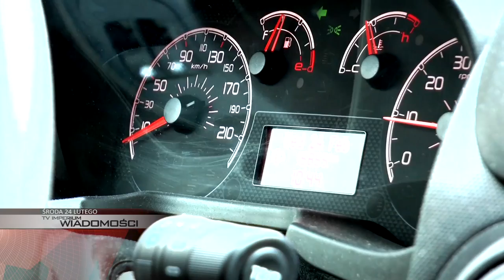ŚRODA: strefa zamieszkania na starówce, powrót dzików i warsztaty świąteczne